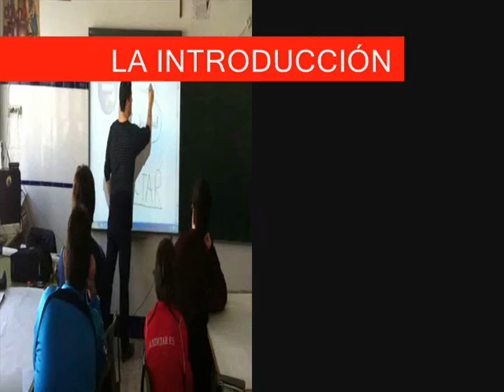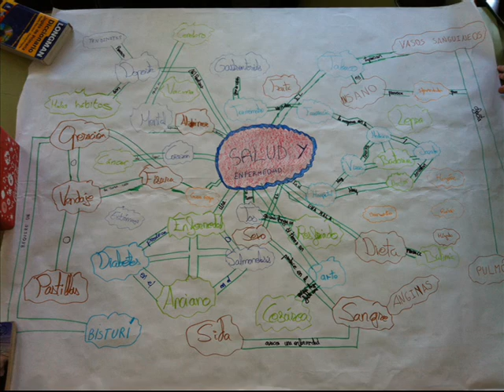Aprendemos a trabajar las rutinas de pensamiento en nuestras aulas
Video para trabajar las rutinas de pensamiento en nuestras aulas. Creado con nuestros alumnos de 3º de Eso y realizando la rutina Generar ,clasificar, conectar y desarrollar

Autor del video: Ginés Ciudad-Real Núñez creador de  Orientación Andújar

Más materiales de elaboración propia en